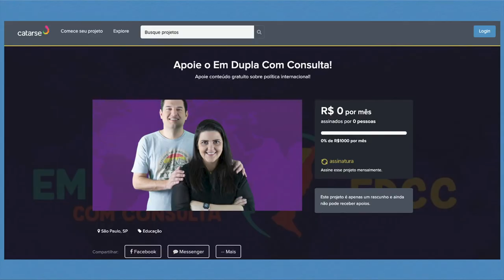Tudo o que você precisa saber sobre a posse do Joe Biden | EDCC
No último dia 20, Joe Biden tomou posse como presidente dos Estados Unidos. Sob forte esquema de segurança, ele fez o juramento e discursou. Houve festa e celebração. Na sequência, assinou as primeiras medidas executivas. Nesse vídeo, resumimos para você tudo de mais importante desse dia histórico.